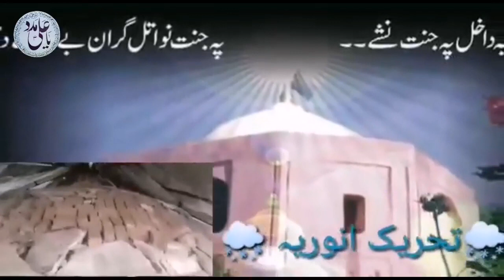اے ہاے بادشاہ